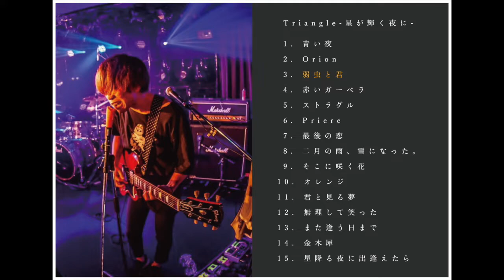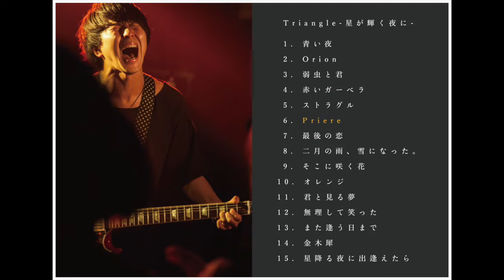アオボシ full album 『 Triangle -星が輝く夜に- 』トレーラー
アオボシ

 full ALBUM『 Triangle -星が輝く夜に- 』
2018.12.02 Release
aoboshi-004 / ¥0 TAKE FREE 当日会場限定無料配布

収録曲▷

 1. 青い夜
 2. Orion
 3. 弱虫と君
 4. 赤いガーベラ
 5. ストラグル
 6. Priere
 7. 最後の恋
 8. 二月の雨、雪になった。
 9. そこに咲く花
10. オレンジ
11. 君と見る夢
12. 無理して笑った
13. また逢う日まで
14. 金木犀
15. 星降る夜に出逢えたら

LIVE schedule

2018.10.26(金曜日)北堀江 Club Vijon ※ツーマン

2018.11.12(月曜日)東京 立川BABEL

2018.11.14(水曜日)東京 代々木Labo ※アオボシ企画

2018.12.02(日曜日)北堀江 Club Vijon
※ラスト解散ワンマン、フルアルバム無料配布